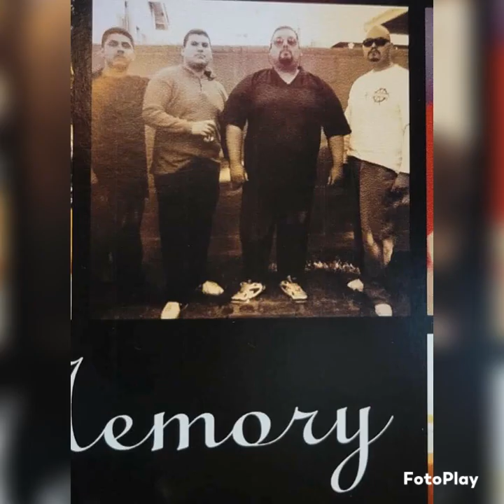I WHO HAVE NOTHING BY LINDA JONES